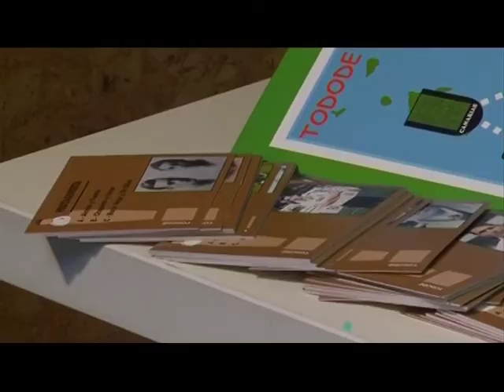Rueda prensa 23 diciembre 2014